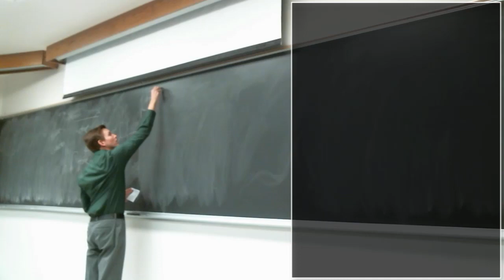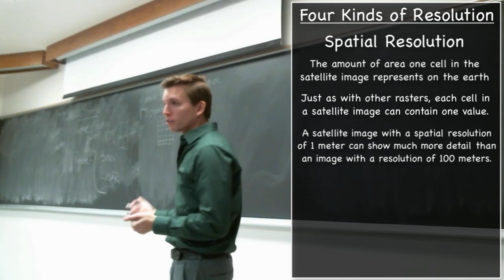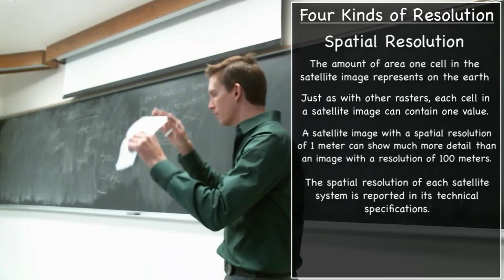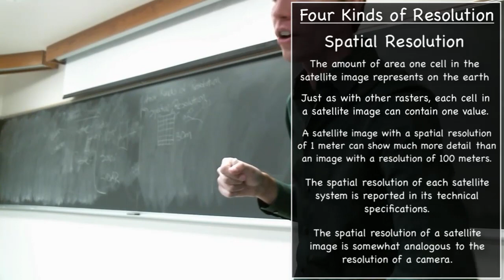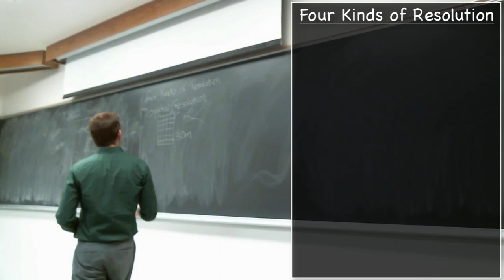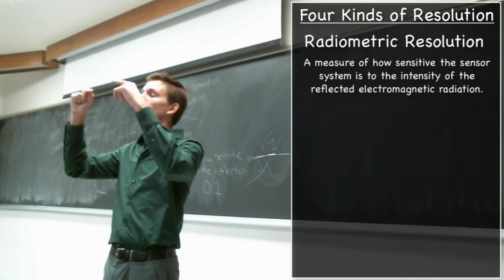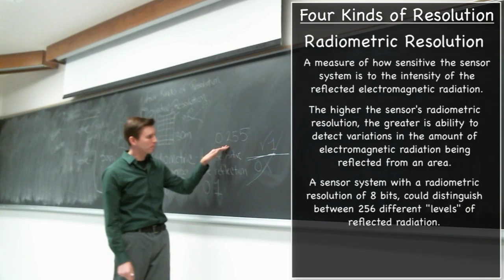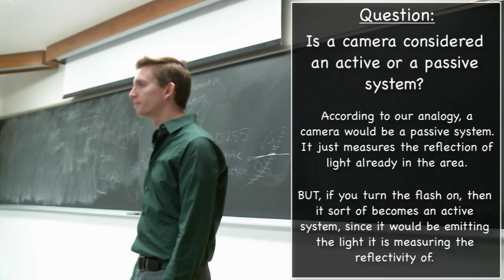Spatial and Radiometric Resolution - What is Remote Sensing? (3/9)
There are four major kinds of "resolution" that remote sensors are concerned with. The first two are Spatial and Radiometric. We will talk about what they mean in this video.